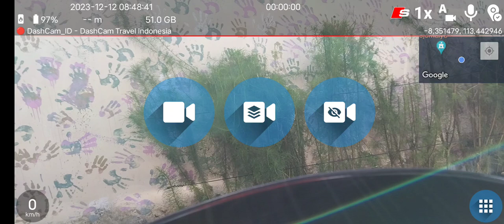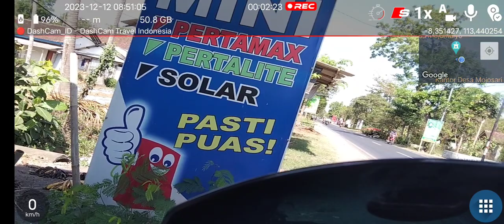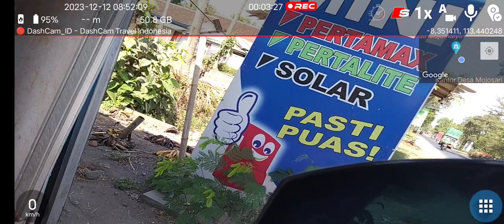🔴 3 km 22 km/h 45 m Mojosari, Kabupaten Jember dashcam_id #2023#1212#084838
650 MB | 1600x720 | 3 km | max 40 km/h | Ø 22 km/h | ➚ max 45 m | ➘ min -29 m
Mojomulyo, Kabupaten Jember ➙ Mojosari, Kabupaten Jember

✅ Automatically uploaded